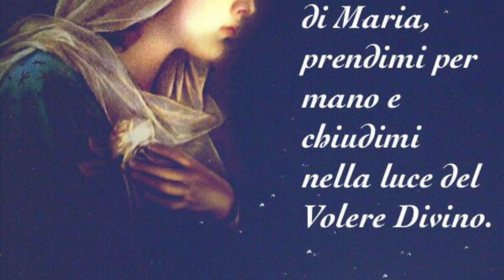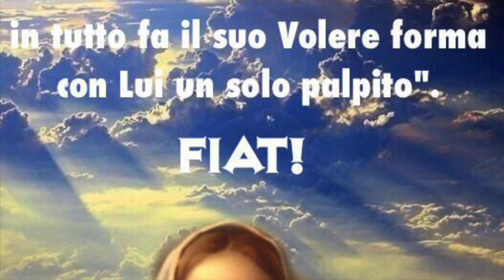Il decoro della casa di Dio e la sindrome di Erode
L'episodio della ricostruzione del tempio di Gerusalemme ci insegna quanto sia importante agli occhi di Dio la cura della sua casa e dei suoi templi. Erode ebbe la sua grande chance con l'ascolto di san Giovanni Battista. Buttata questa con la macabra e squallida uccisione del grande Profeta per la lascivia di una mima, precipitò inesorabilmente verso il basso e la più totale perdizione. Giovedì 28 Settembre 2017, XXV settimana del tempo ordinario